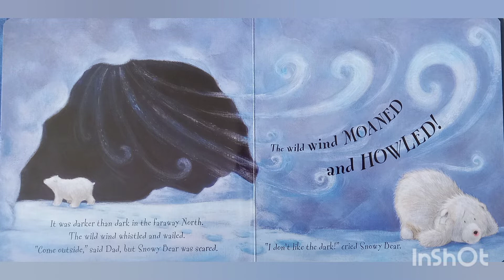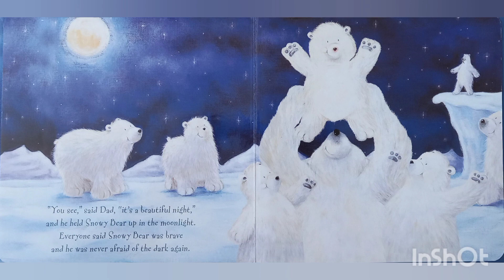Snowy Bear. Bedtime story with calming music. Read along with your child 🌙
Bedtime Stories. Book Reading. ‎@bedtimestories111